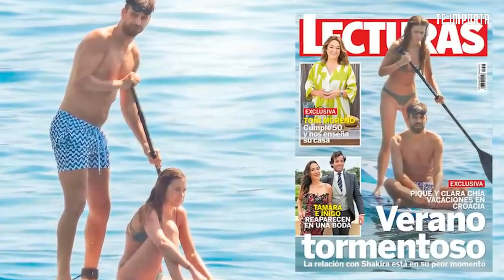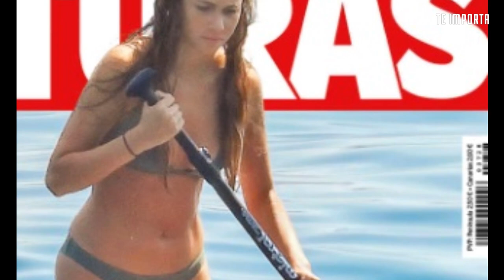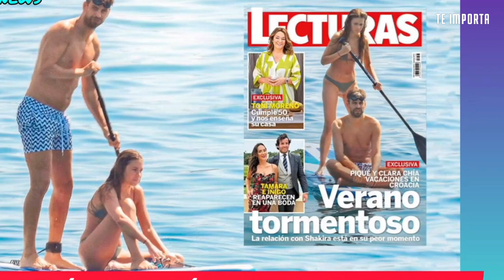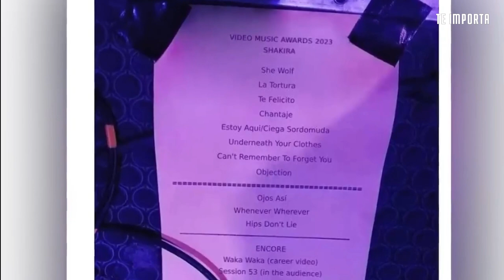Aparición BOMBA de CLARA CHÍA en BIKINI vengándose de Shakira, pero le sale mal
Gerard Piqué y su novia de 24 años viven su momento más idílico como pareja. Tras el año más difícil enfrentando las críticas por lo que le hizo a Shakira y sus repetidos fracasos en sus looks, una Clara Chía con inesperada actitud poderosa, se roba todas las miradas en traje de baño durante sus vacaciones soñadas en Croacia, junto a todo el clan Piqué. En su intento de vengarse de la cantante, no todo salió como esperaba, mientras Shakira se prepara para el triunfo más apoteósico de su carrera, y las comparaciones entre ambas mujeres vuelven a apoderarse de las redes.